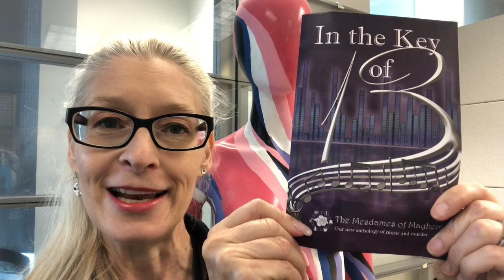Writer for a Year On Good Editors and a New Anthology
Writer for a Year is back with must-have inside info on editors! Why a good editor is the best guardian angel in the world! Don’t go out into the world without your angel! I’ve got mine – Luciana Ricciutelli – and we are currently hard at work on edits of The Occult Persuasion and the Anarchist’s Solution and it's going swimmingly! And, in very exciting, breaking news, we have a beautiful cover for In The Key of Thirteen, the new anthology by the Mesdames of Mayhem! Hope you’ll check it out!